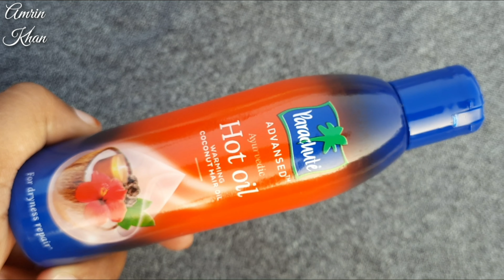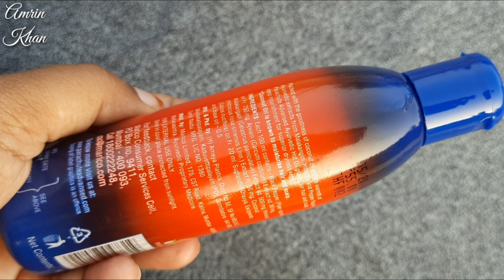Parachute Hot Oil | Parachute Advanced Ayurvedic Warming Coconut Hair Oil